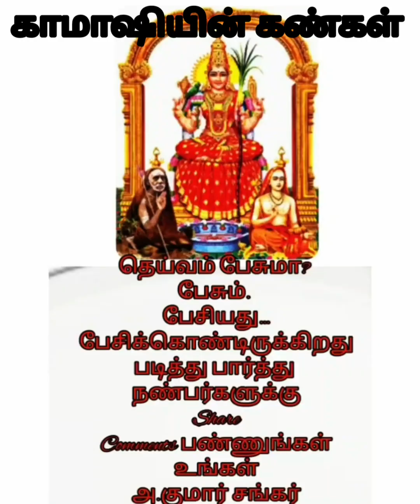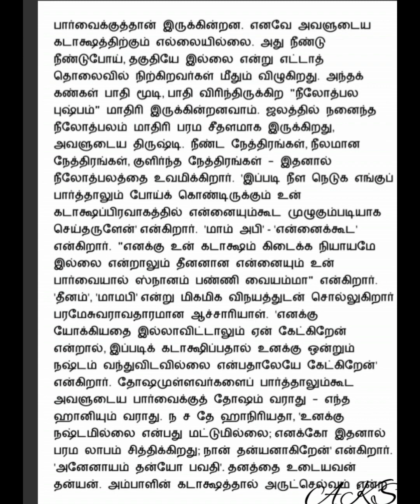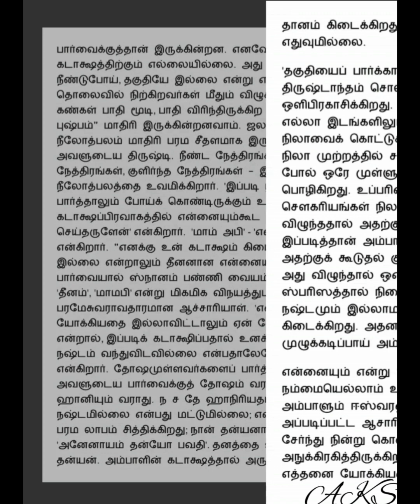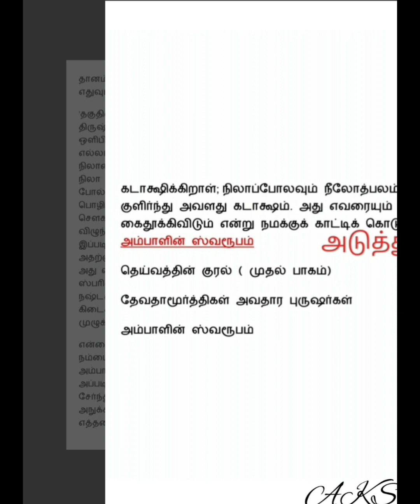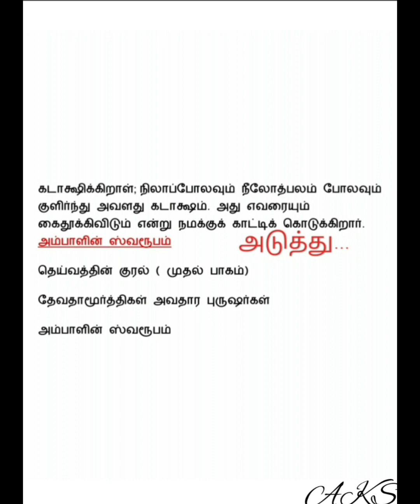தெய்வத்தின் குரல் முதல்பாகம் அறியும் சிவனும் ஒண்ணு காமாஷியின் கண்கள் உங்கள் அ.குமார் சங்கர்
தெய்வத்தின் குரல் ( முதல் பாகம்)
அறியும் சிவனும் ஒண்ணு
   காமாஷியின் கண்கள்

குடும்பத்தில் ஏதாவது பிரச்சனைகள் எழுமானால் குடும்பத்தின் தலைவன் முயன்று அந்தக் குடும்பத்தில் நிம்மதி நிலவச் செய்வதைப் பார்க்கிறோம். நாட்டில் அரசியல் பிரச்சனைகளோ கொந்தளிப்போ எழுமானால் நாட்டுத் தலைவர்களும் அரசாங்கமும் தலையிட்டு அதனை அடக்குவதைக் காண்கிறோம். யுகதர்மம் சீர்குலைந்து உலகத்துக்கே உபாதை ஏற்படின் யார் தீர்த்து வைக்க முடியும்.

தெய்வத்தினால் மட்டுமே அது இயலும். தெய்வம்தான் மனித வடிவமெடுத்து நாயன்மாராகி உலகத் துன்பங்களைத் தீர்க்கமுடியும்.

இன்று அவதார புருஷராக - நாயன்மாராக- உலக குருவாக ஒளிரும் ஸ்ரீ பெரியவர்கள் தாம்குடும்பத்துக்கும், நாட்டுக்கும், உலகுக்கும் ஏற்படும் சந்தேகங்களுக்கு சங்கடங்களுக்கு மார்க்கம் சொல்ல வல்லவர்களாக, துன்பத்தைப் போக்க வல்லவர்களாகத் திகழ்கிறார்கள்.

பெரியவர்களிடம் போனால் நம் இன்னல்கள் இன்பமயமாகின்றன. மனதுக்கு மகிழ்ச்சி கிடைக்கின்றது. அந்த தெய்வ சன்னிதானத்தின்முன் நின்றால் ஒரு சாந்தி கிடைக்கின்றது. குளிர் பூந்தென்றல் நம் மேனியில் படுவது போன்ற உணர்ச்சி ஏற்படுகிறது. வாழ்க்கையில் ஒரு துணிவு, தெம்பு, தன்னம்பிக்கை ஏற்படுகிறது. இவை அவர்கள் பால் முழு ஈடுபாடு கொண்டவர்கள் தினசரி உணரும் உண்மை, (கடவுளிடமும் பெரியவர்களிடமும் முழுபக்தி கொண்ட கூட்டம் மட்டுமே அந்தச் சன்னிதானத்தின் முன்பு இத்தகைய இன்பானுபவ உணர்வையும் உரத்தையும் பெற முடியும்.)

பெரியவர்கள் உலக மக்களிடம் மிகுந்த அன்பு கொண்டவர்கள். தம்மை அடக்கிக் கொண்டு, தம்மைச் சுருக்கிக்கொண்டு, தம்மை உருக்கிக் கொண்டு உலக மக்களின் துயர்களை எல்லாம் அடக்குபவர்கள், துன்பத்தைத் துரத்துபவர்கள். உலக மக்களின் நன்மைக்காகவே நாழிகை தோறும் பூஜை செய்பவர்கள்.

அவர்கள் செய்த தவமும்-செய்து கொண்டிருக்கிற பேரருளும், பேணிக்காக்கும் பேரறமும் இந்த உலகத்தை வளப்படுத்திக் கொண்டிருப்பதை கண்கூடாகக் காணலாம்.

பெரியவர்கள் பல்துறை அறிவும் பல்களைச் செறிவும் பெற்றவர்கள். அவர்கள் நடமாடும் தெய்வம் மட்டுமல்ல. நடமாடும் பல்கலைக் கழகமும்கூட, அந்தப் பல்கலைக் கழகத்திலிருந்து மக்கள் நல் அறிவு பெற, நாடு நலம் பெற, உலகம் உய்வு பெற, எத்தனையோ அறிவு மொழிகள் அறிவு உறை வடிவில் வந்துள்ளன.

மனித வாழ்வை வளப்படுத்தவும், புனிதப்படுத்தவும் அவர்கள் வேதங்களிலிருந்தும் இதிகாச புராண சாஸ்திரங்களிலிருந்தும் எத்தனையோ மேற்கோள்கள் காட்டிப் பல்வேறு சந்தர்பங்களில் உரையாற்றியிருக்கிறார்கள். அவ்வப்போது எழுந்த குரல் காற்றோடு கலந்து போகாமல், என்றும் நின்று நிலவும் வண்ணம் தெய்வத்தின் குரலாகி அவை அச்சு ஏட்டில் பதிவாகிச் சிறந்த நூலாக இப்பொழுது வடிவெடுத்துள்ளது. சொர்ணமூர்த்தியின் எண்ண வடிவங்களே கருத்து வண்ண வடிவங்களாகியுள்ளன.

ஆசாரிய சுவாமிகளின் அன்பு மொழிகளில் அருள் கனிகிறது. புராணங்களையோ, இதிகாசங்களையோ வேதங்களையோ தர்ம சாஸ்திரங்களையோ அனைவராலும் முழுதும் படிக்க முடியாது. பெரியவர்கள் அவற்றை எல்லாம் முழுதும் படித்து நமக்குச் சாறு பிழிந்து தருவதுபோல் இந்நூலில் தந்துள்ளார்கள். அத்தனையும் அருட்கனிச் சாறுகள்.

இந்து மதத்தின் பெருமையும், நமது பண்பாட்டின் அருமையையும், கடவுளின் வடிவங்களையும், வேதசாரங்களையும், வாழ்வியலின் இலக்கணங்களையும், சகல துறைச்சாஸ்திரங்களையும், தத்துவ உண்மைகளையும், பாமரரும் புரிந்துகொள்ளும் வகைவில் ஒலிப்பதைக் கேட்கலாம், படிக்கலாம்.

மொத்தத்தில் இது ஒர் அருட்பெரும் அறிவுக் களஞ்சியம். இதைப் படித்தால் பாமரன் பண்டிதனாகலாம், அறிஞர் பேரறிஞனாகலாம். மனிதன் தெய்வமாகலாம், இந்த தெய்வத்தின் குரலை, பல டேப் களிலிருந்தும் கல்கி பத்திரிக்கையின் அருள் வாக்குகளிலிருந்தும், பல்வேறு ஸ்ரீ முகங்களிலிருந்தும், பல்வேறு சமயங்களில் பெரியவர்கள் ஆற்றிய உரைகளிலிருந்தும் தொகுத்தும் எடுத்தும் எழுதியவர் காஞ்சிப் பெரியவர்ளிள் அன்பையும் ஆசியையும் பெரிதும் பெற்ற ஆசிரியர் திரு.ரா. கணபதி அவர்கள்.

தெய்வத்தின் குரல்
 முதல்பாகம்
 அறியும் சிவனும் ஒண்ணு
காமாஷியின் கண்கள்
அடுத்து
அம்பாளின் ஸ்வரூபம்
உங்கள்
   அ.குமார் சங்கர்